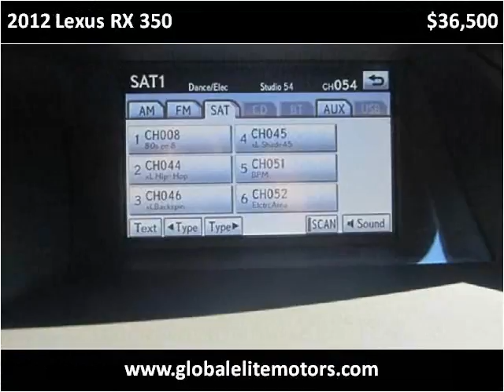2012 Lexus RX 350 Used Cars Wenatchee WA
This 2012 Lexus RX 350 is available from Global Elite Motors .